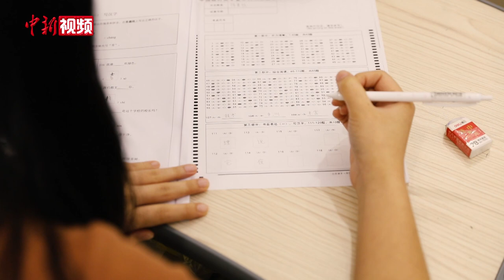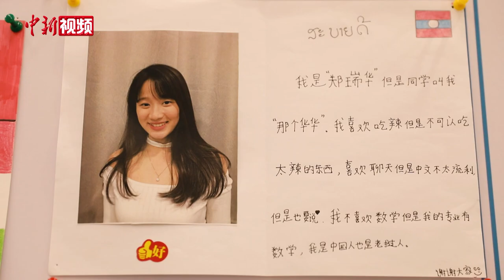外国留学生看两会：是一个了解中国的窗口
在福建厦门，有数十名来自不同国家的留学生，从2019年9月开始至今，一直留在华侨大学学习中文，期间他们还携手中国人共同抗击新冠肺炎疫情。当前，中国逐步走出疫情阴霾，恢复经济社会秩序，这些留学生感同身受，对于正在北京召开的全国两会，他们也有自己的看法。